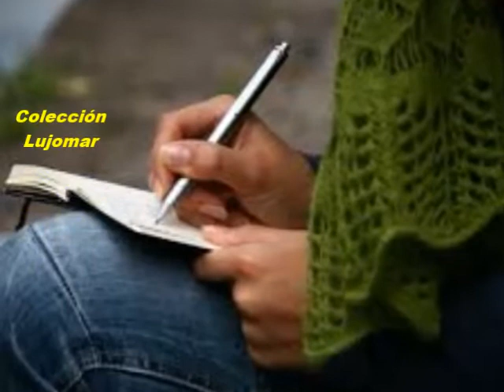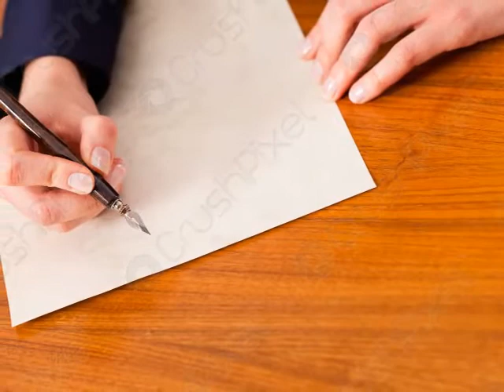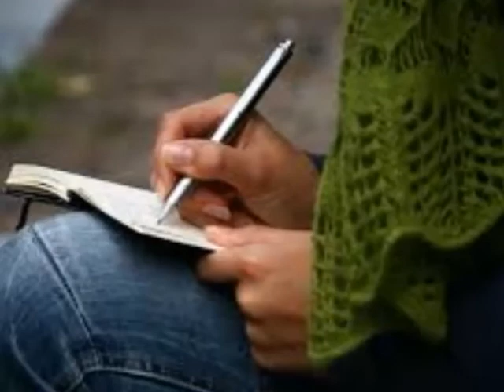Conrado Cortes Rompí tu carta INÉDITA ESTRENO Colección Lujomar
En el siniestro, que recordamos enseguida,  también murió el cantante Conrado Cortés, oriundo de Bello, Antioquia, recordado por dos boleros que lo hicieron famoso: “Arenas del desierto” y “Qué injusticia”. Y se escapó de la muerte Hebert Castro, el coloso del humorismo, porque llegó tarde al aeropuerto “Vanguardia”, de Villavicencio.

Reminiscencias periodísticas

Con seguridad somos muchas las personas que nos imaginamos la experiencia, sorpresa y hasta pésima jugada que le deparó la vida al connotado locutor y presentador Eucario Bermúdez Ramírez cuando debió leer la noticia por “Caracol”-Radio sobre la muerte de su amigo y especial compañero de labores, “el negro” Julián Ospina Mercado.

El pasado 9 de enero este hecho luctuoso cumplió 49 años de sucedido. Recordamos el accidente de un avión de “Satena”, a las 6:15 de la tarde del día domingo 9 de enero de 1966 y en la emisora sucedió un hecho curioso y también en extremo insólito y paradójico, debido a que el locutor fallecido, Julián Ospina Mercado, natural de Buga, Valle del Cauca, “anunció” la noticia de su muerte en razón a que él mismo había grabado la cortinilla o presentación de las noticias extraordinarias en la cadena radial.

El mismo día de esta reminiscencia trágica por el accidente de aviación de “Satena”, en el que valga también recordar pereció el cantante Conrado Cortés, el locutor Eucario Bermúdez Ramírez desde Miami, expresó: “inolvidable el “negro” Julián…Lloré cuando en su voz anunciaba el extra y yo comunicaba la noticia de su trágica muerte al país”.

Otra situación también insólita y desafortunada, ocurrió con nuestro colega y amigo Neftalí Martínez Rusinque, quien se encontraba trabajando con Radio Sutatenza y tuvo que leer la noticia de la muerte de su hermano, quien había secuestrado un avión y pretendía llevarlo a La Habana, Cuba.

Qué decir del extraordinario locutor Marco Aurelio Álvarez quien al pasar laboralmente de “Todelar” a “Caracol”, durante la fiesta de fin de año en la sede de los transmisores de la Primera Cadena Radial colombiana en Fontibón, aseveró: “más vale un caracol en la mano que un pájaro volando”.

Nunca existirá tiempo para olvidar al periodista antioqueño Guillermo Aldana, otro “negro” de la comarca periodística de Colombia, quien siendo jefe de redacción de “El Espacio” tituló en la primera página “Papa a precio de caviar” y “Coca mete hasta el gato”.